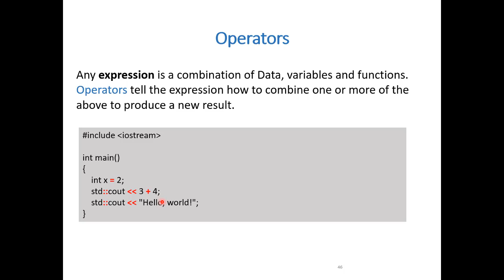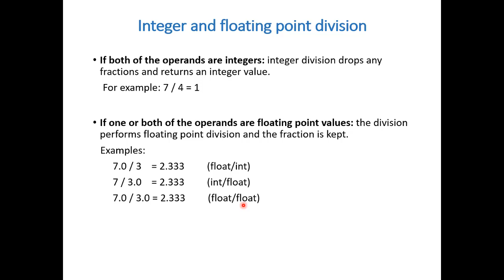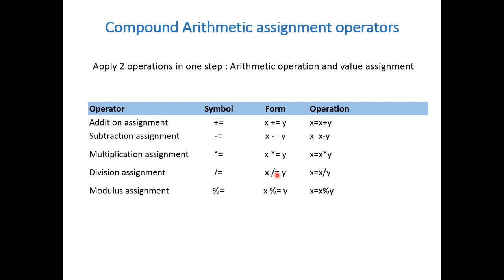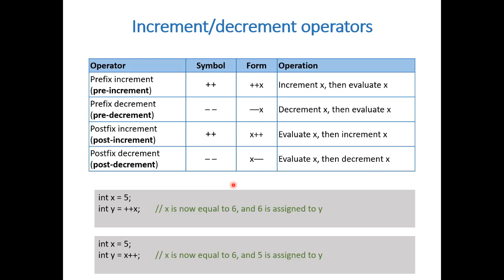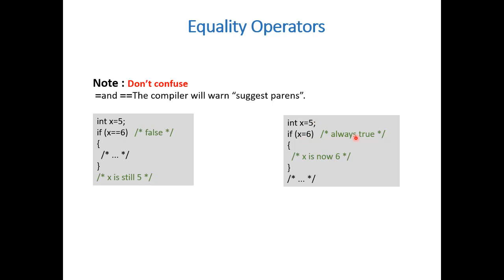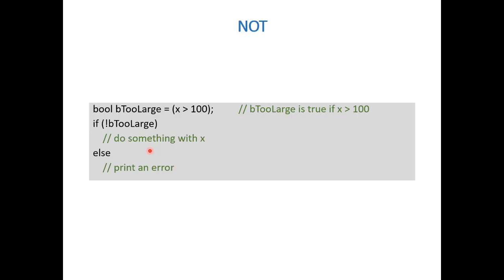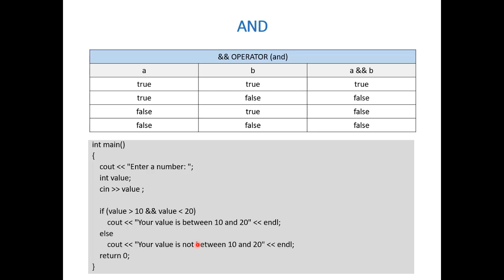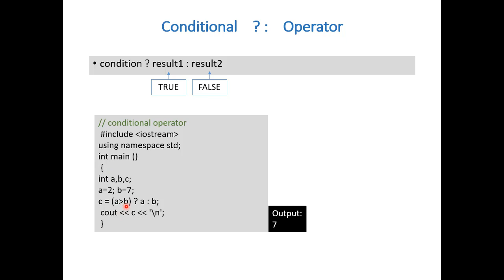Operators in C/C++ 123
Arabic Narration
Quick introduction to C/C++